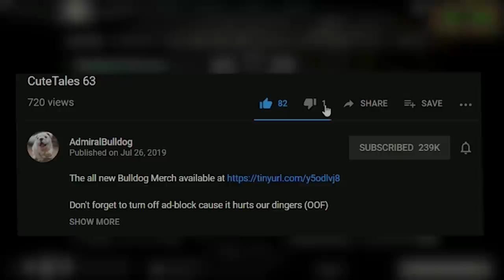Can Bulldog Mirana Maintain The Mid Lane?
AdmiralBulldog Mirana is having a hard time, so he blames Arch

ADMIRALBULLDOG MIRANA MID MIRANA ARROW MIRANA BUILD MIRANA DOTA 2 ARCH RAEYEI FUNNY DOTA MOMENTS STORM SPIRIT MID